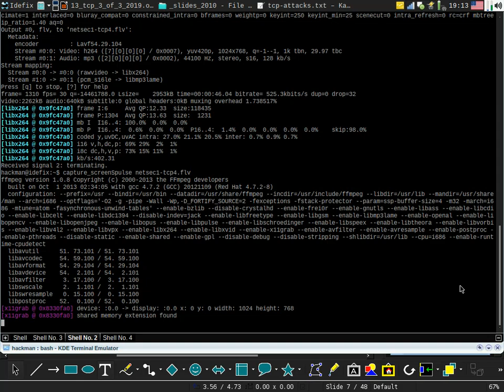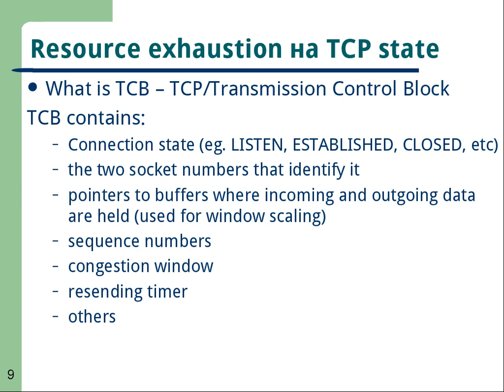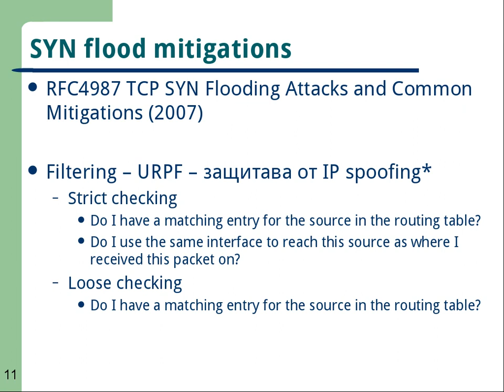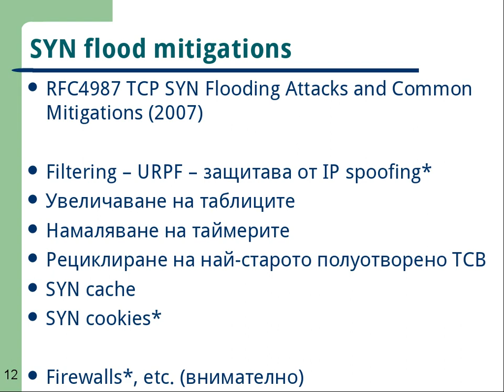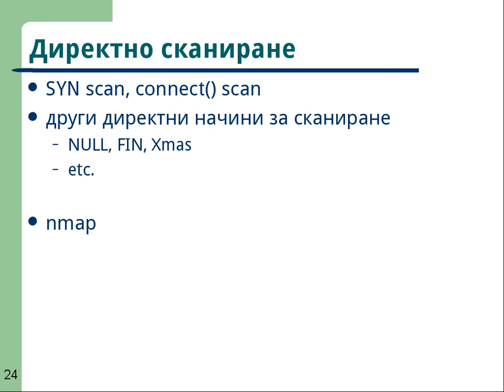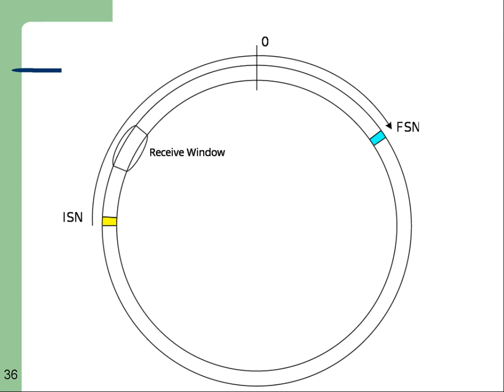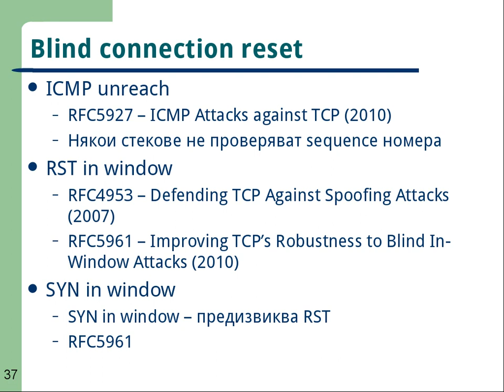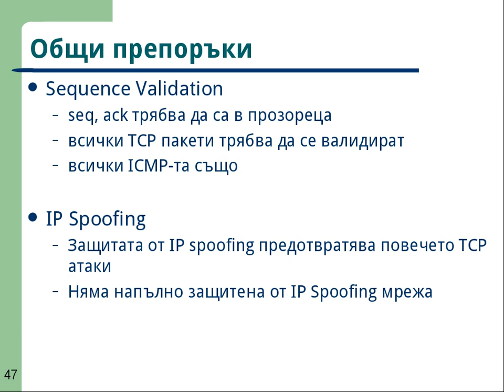NetSec I - TCP part 4